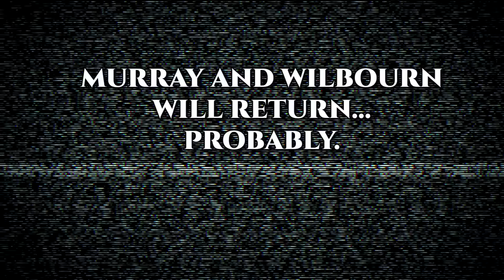Non-Gamers React To The SCARIEST Video Games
We put WhatCulture Wrestling's Adam Wilbourn and Andy Murray through a gauntlet of creepy locales, terrifying monsters and pant-wetting jump-scares for our own entertainment.

Game 1: 00:00
Game 2: 7:12
Game 3: 14:15
Game 4: 18:34